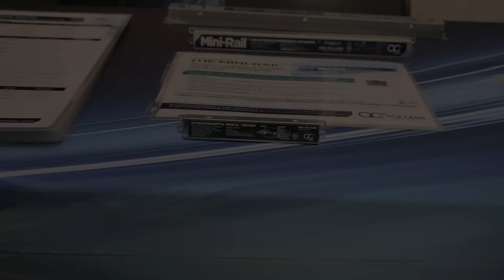LightPitch™ at LEDucation 2024: ACE LEDS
CEO Dwayne Hillman discusses ACE LEDS new BABA compliance, focus on LED driver technology, and advice for emergency LED manufacturers. Visit ACE LEDS at booth 5019 in America's Hall 2.